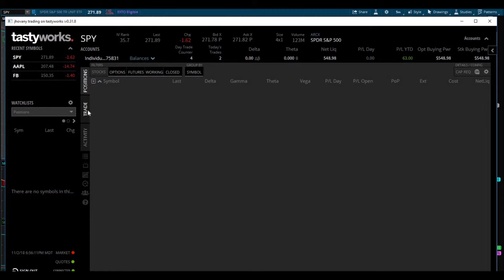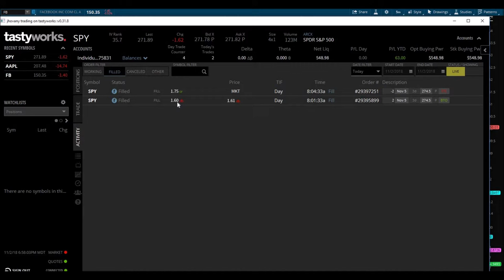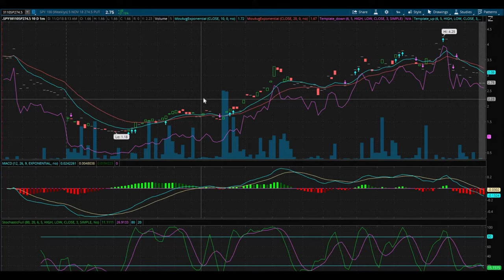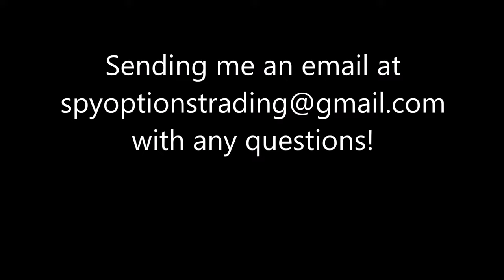85% Win Rate...Is It Luck or Is It Skill?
Recap of today's trade and also the past 2 weeks. The numbers show I have a high win rate. These markets sure have helped a lot with all the volatility. Lets keep finding the best buy signals to trade and make money.